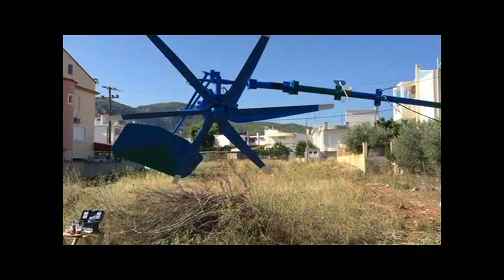From Book Hugh Piggott wind turbines Raising a big wind Turbine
For my friends from Video No 1  Until  to No 500 you will see
 my other property, orchestral music in my studio thank you !